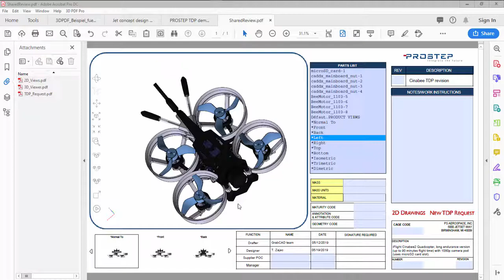PROSTEP Technical Data Package (TDP) of drone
An example of a technical data package (TDP) with a drone.